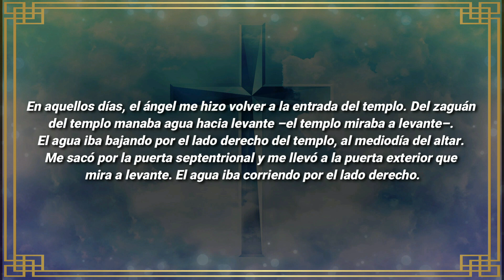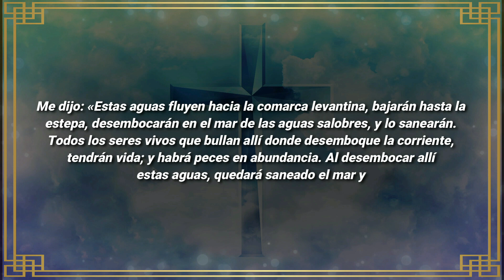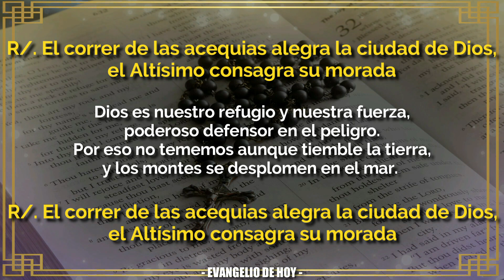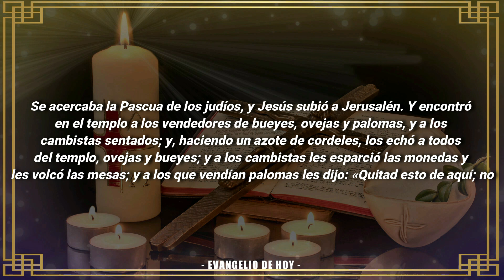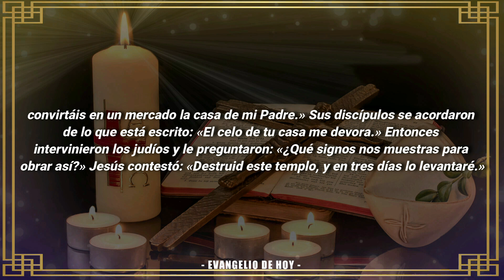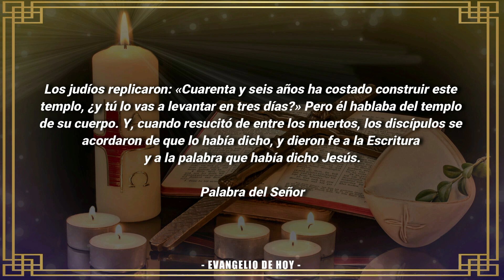Evangelio De Hoy MIERCOLES 9 De NOVIEMBRE 2022 ORACION Y REFLEXION Santo Evangelio Del Día De Hoy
ORACIÓN CATÓLICA